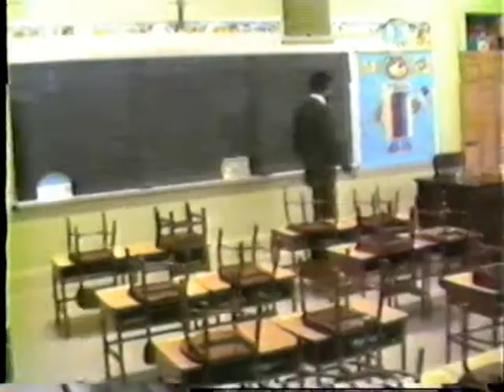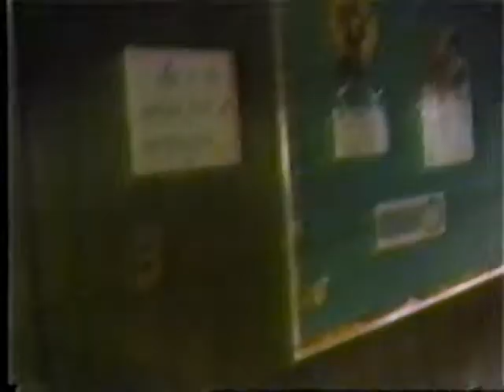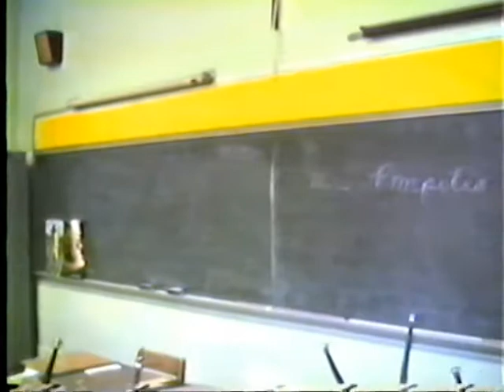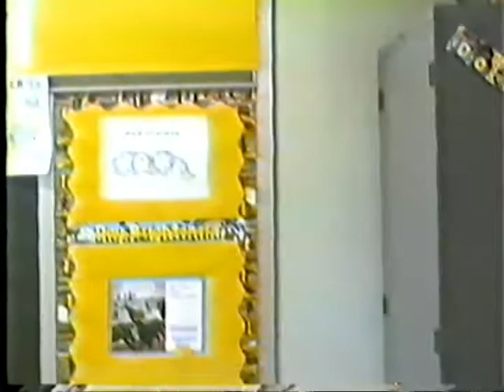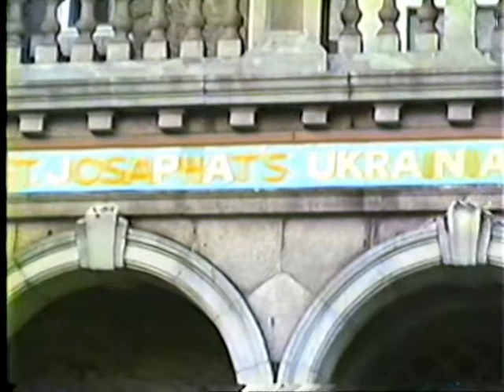1988.09.10 St. Josaphat Reunion 1962-1982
Great videography by Robb Snyder '65!
A video tour of the school on September 10, 1988, highlighting classrooms, bathrooms, corridors, staircases, fire escapes, and even the candy counter.  Followed by the Reunion festivities.
Preserve those memories of St. Josaphat Ukrainian Catholic School, on Longshore Avenue and Ditman Street in the Tacony section of Philadelphia, PA.